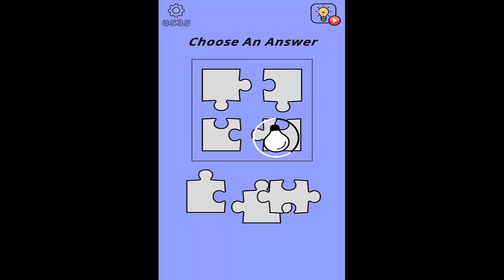Brain Wash 531 532 533 534 535 536 537 538 539 540 Walkthrough